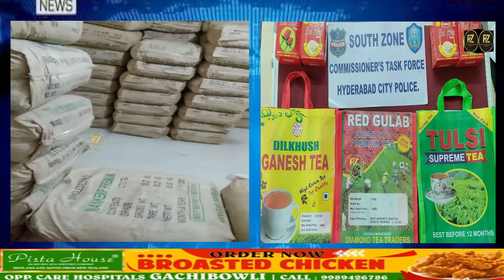The sleuths of Commissioner’s Task Force, South Zone Team, Hyderabad, along with Shahinayathgunj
RZ News & Entertainment Network

PRESS NOTE

 BUSTED ADULTERATED TEA POWDER MANUFACTURING UNIT -  HELD ONE PERSON - SEIZED RAW MATERIAL OF TEA POWDER -  TOTAL WORTH OF Rs:  6,00,000/-

The sleuths of Commissioner’s Task Force, South Zone Team, Hyderabad, along with Shahinayathgunj Police conducted a joint operation and busted adulterated Tea Powder Manufacturing Unit at Feelkhana, Begum Bazar Hyderabad. Apprehended one person and seized Raw material of tea powder and other manufacturing equipment’s
Name of the accused:-

 Vishnu Gopal Tiwari S/o late Jethmal Tiwari, age: 54 yrs, Occ: Proprietor of Srinath Agencies Tea Powder, R/o: Feelkhana, Begum Bazaar, Hyderabad

Seized objects:
1) 218 bags of tea powder raw material (Each bag weighing 35 kgs)
2) Two bags of adulterated tea powder Each bag weighing 20 kgs
3) One bottle having the two liters of liquid chemical
4) One Mixer Machine
5) Two weighing machines
6) One Cartoon of Red Rose Tea Powder box each box 250 grams.
BRIEF FACTS:
Vishnu Gopal Tiwari is the residence of Feel Khana, Hyderabad. He established Sainath Agencies situated at Feel Khana, Goshamahal, and ran a business of Tea Powder. Further, he is indulging in manufacturing the adulterated Tea powder by mixing it with different flavors and chemicals suspected to be (Tartrazine) for extra taste & color in tea powder. The same adulterated tea powder is packed in small 250 grams packets and different 5 KGs bags duly mentioning different names on the bags and selling to the shops in the name of  Premium Red Rose Tea Powder, Dilkhush Ganesh Tea, Red Gulab, Tulsi Supreme Tea, etc.,  without obtaining the FSSAI permission & license and not maintaining the food safety standards.
The chemical used in adulterated Tea power has been suspected of being the cause of many adverse reactions like., Urticaria, Asthma, Skin rashes, food intolerances, etc., All consumers are advised to check the genuinely before purchasing any product.
The accused person along with seized material handed over to SHO Shahinayathgunj PS for further action.

          The above arrests were made by Sri. S. Raghavendra, Inspector of Police, South Zone, and SIs S/Sri K. Chandra Mohan, N. Srishylam, V. Narender, Mohd Thakiuddin & Staff of South Zone Task Force, Hyderabad City along with Shahinayathgunj  Police, Hyderabad.

(Chakravarthy Gummi )
 Dy. Commissioner of Police,
Commissioner’s Task Force, Hyd.